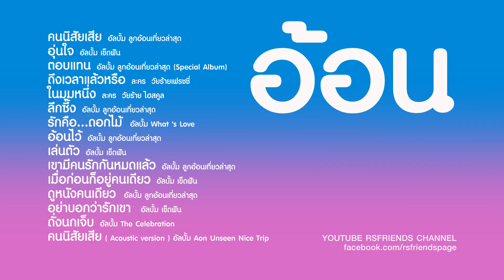รวมเพลง : อ้อน ลัคนา [Official Music Long Play]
รวมเพลง อ้อน ลัคนา
1.   00:00     คนนิสัยเสีย  อัลบั้ม ลูกอ้อนเที่ยวล่าสุด
2.   03:59     อุ่นใจ  อัลบั้ม เข็ดฟัน
3.   08:07     ตอบแทน  อัลบั้ม ลูกอ้อนเที่ยวล่าสุด (Special Album)
4.   11:56     ถึงเวลาแล้วหรือ  ละคร  วัยร้ายเฟรชชี่
5.   16:54    ในมุมหนึ่ง  ละคร  วัยร้าย ไฮสคูล
6.   20:54     ลึกซึ้ง  อัลบั้ม ลูกอ้อนเที่ยวล่าสุด
7.   24:22     รักคือ...ดอกไม้  อัลบั้ม What ‘s Love
8.   28:54     อ้อนไว้  อัลบั้ม ลูกอ้อนเที่ยวล่าสุด
9.   32:55     เล่นตัว  อัลบั้ม เข็ดฟัน
10.   36:09     เขามีคนรักกันหมดแล้ว  อัลบั้ม ลูกอ้อนเที่ยวล่าสุด
11.   39:34     เมื่อก่อนก็อยู่คนเดียว  อัลบั้ม เข็ดฟัน
12.   43:37     ดูหนังคนเดียว  อัลบั้ม ลูกอ้อนเที่ยวล่าสุด
13.   47:39     อย่าบอกว่ารักเขา  อัลบั้ม เข็ดฟัน
14.   51:19     ดั่งนกเจ็บ  อัลบั้ม The Celebration
15.   54:57     คนนิสัยเสีย ( Acoustic version )  อัลบั้ม Aon Unseen Nice Trip

เพลงฮิตในอดีตที่หาฟังยากของศิลปินระดับตำ­­­­­­นาน
คัดเฉพาะศิลปินและบทเพลงที่ทุกคนยังประทับ­­­­­­ใจ และคิดถึง